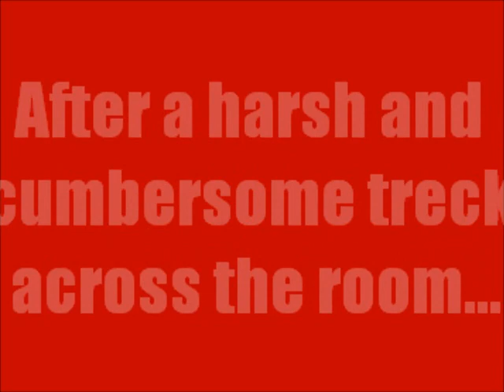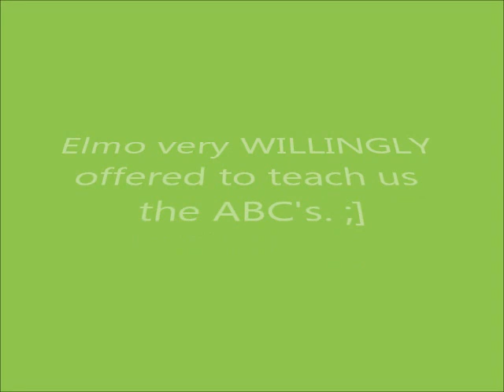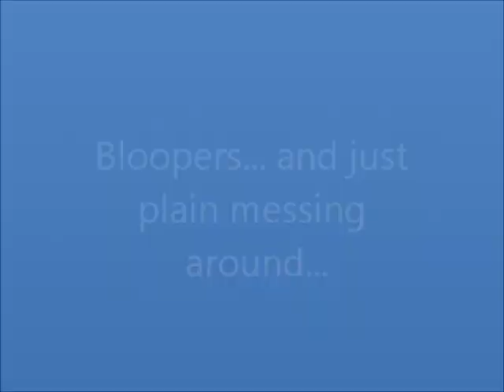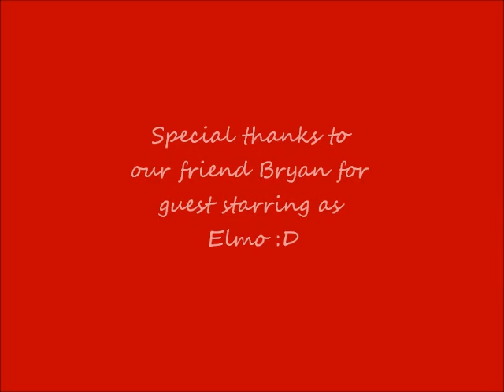AsiantoAsian Meets Elmo!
What's up our little avocados!

Sorry it's been so long since we've put up new videos! College has taken it's toll on us! But the year as finally come to an end... and since Kat is leaving us and going back to Hawaii, we decided to spend our last hours together filming videos for you guys!

We hooked a special guest star just for you guys! Hope you enjoy!!!
This particular video had no planning whatsoever behind it, hence all the bloopers at the end xD We had no idea where we were going for this video.
Thanks again Bryan for guest starring ;]

Man were we busy! xD

Much love,

Kat & Nat

MissC says hello to you all too~!! ^-^